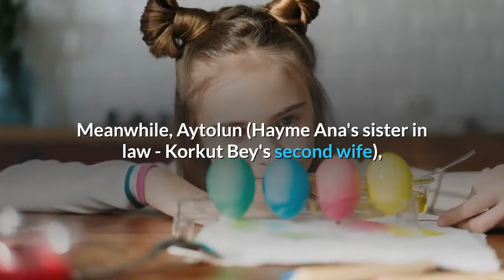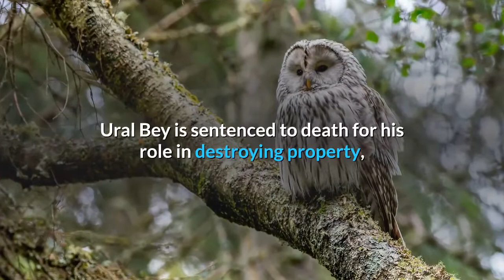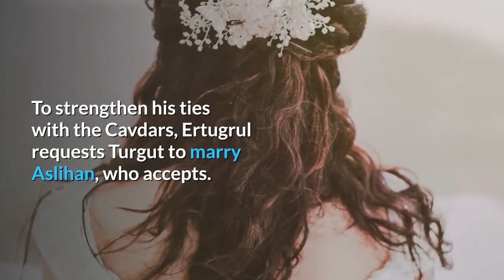Eartugral season 2,3 plot summary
Whats happend in the story